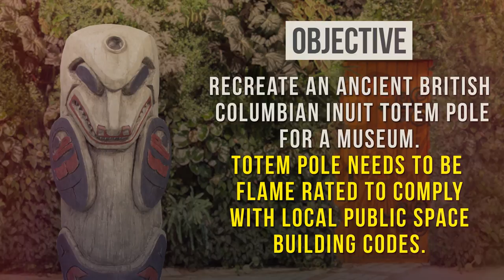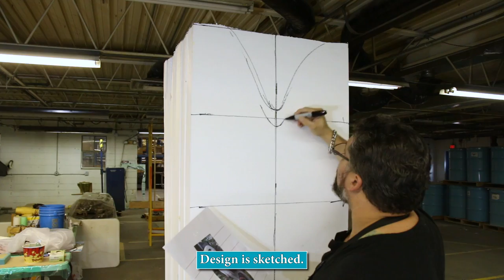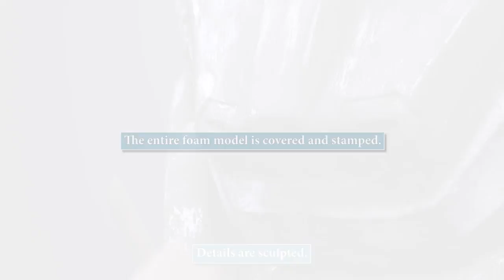How To Sculpt Scenery Using Epoxy Putty - Totem Pole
In this video tutorial, flame rated epoxy is used to sculpt a full size totem pole for a museum.  The Habitat™ Fire Safe epoxy putty is placed over a carved foam armature.

Free Form® Habitat® Fire Safe® epoxy putty is a high density epoxy sculpting putty that is flame rated (E84, Class A). Habitat® Fire Safe® is solvent-free and contains no VOC's. Working time is 90 minutes and cure time is 16 hours at room temperature (73° F/23° C). Epoxy cures to a very hard, flame and heat resistant material that is easily painted. Habitat® Fire Safe does not contain any carcinogens (cancer causing agents).

Features
Free Form® Habitat® Fire Safe® is suitable for interior and exterior theming applications and general sculpting. It is also certified 'aquarium safe' and is used by aquariums and zoos to make hyper-realistic trees, vines, rocks, coral and other display elements.